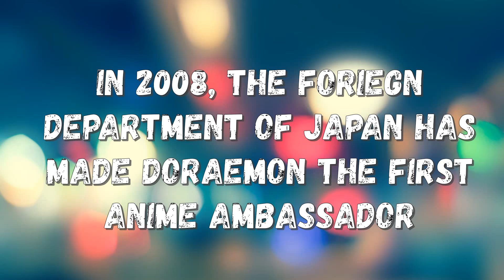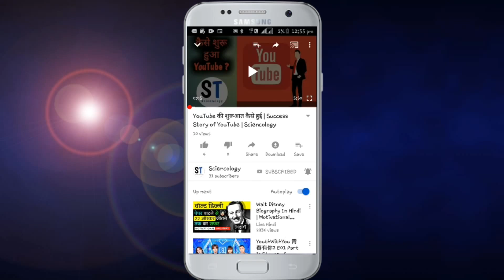कैसे बना Doraemon robot | Nobita की life में Doraemon कैसे आया | Doraemon first ep. | Sciencology.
Hello everyone!

I am Sciencolgy and I am here with my new video about Doraemon. I tried to find out how the Doraemon robot was created in a lab and how Doraemon came into Nobita's life. You will also find out what was shown in the first episode of Doraemon and Who wrote the story of the Doraemon manga series. Your feedback is always welcome.

Special reference to ShoPro and TV ASAHI

Doraemon ko kisne banaya

Manga series

Fujiko f fujio

Fujiko f fujio museum

Fujiko hemming

the first episode of Doraemon

Doraemon

sciencology

Doraemon cartoon

Doraemon movie

dorameon ki ninja training

doramon ka training school

real doraemon possible or not

kya doraemon banana sambhav hai

scientific explanation of doraemon and its gadgets

dorimi

birth of doremon

first episodes of doraemon

doyayaki

robot audition in japan

sevashi

nobita

doraemon hindi episodes

Doramon episodes in  hindi

time machine

 VISIT TO DORAEMON ROBOT SCHOOL
HINDI

BIRTH OF DORAEMON EXPLAINED

anywhere door

miko 2 robot

real like friend like doraemon

 Doraemon song

 Doraemon in Tamil

 Doraemon ki movie

Doraemon anywhere door

A VISIT TO DORAEMON ROBOT SCHOOL

HINDI

DOCUMENTARY A TO Z

Doraemon time machine